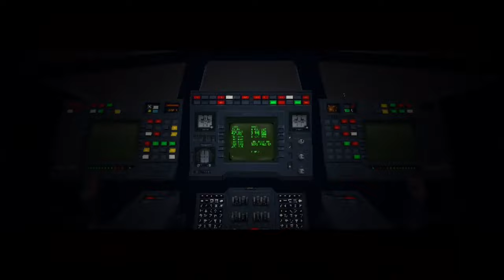flashing images warning; SIGNALIS spoilers; paintings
Song: GORE-TEX COVERS MY SOUL- Blksmiith
Game: SIGNALIS
I love the parts in SIGNALIS where the paintings flash on screen and I was listening to this song and suddenly I was like "damn yk what the paintings would go hard with this song" so here we are
If you haven't played SIGNALIS go play it its a fantastic experience.